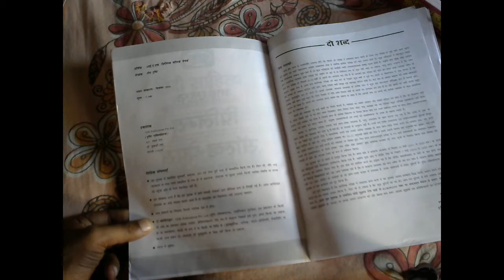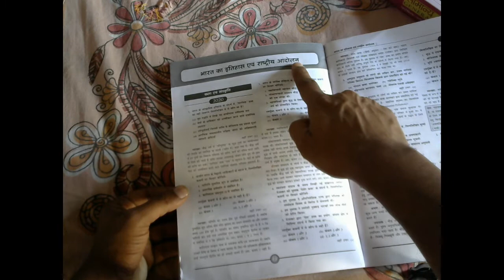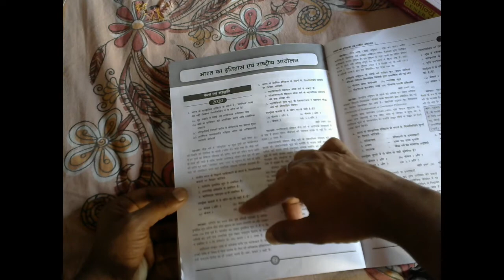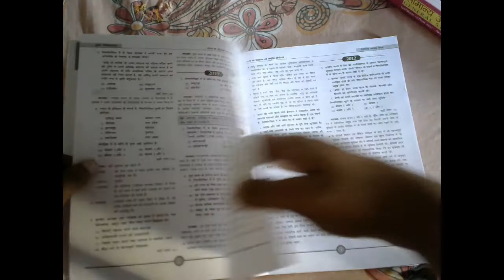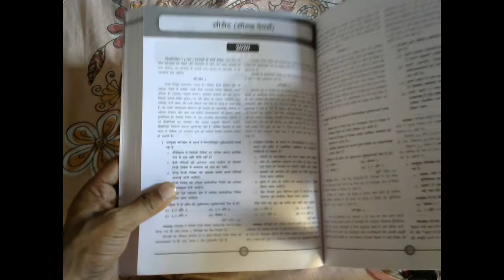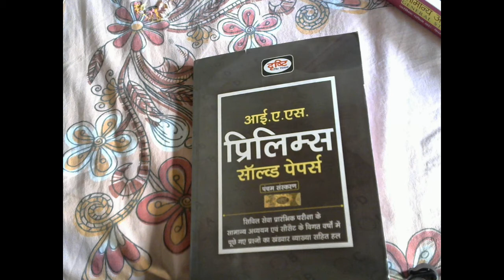IAS Prelims Question Bank Dristi Paper 1 & Paper 2 | Topic wise Soloved Paper | IAS Book Review